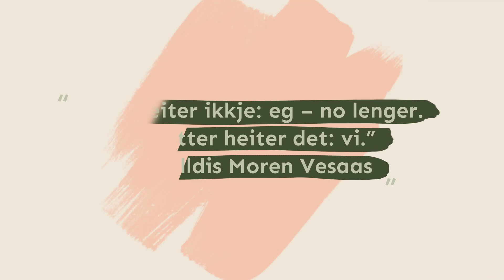Hanne & Petter's wedding day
Gah, weddings, they are absolutely wonderful and we are honoured to capture each and every one of them.
Here's a peek into Hanne & Petter's day.
Wish wish them only the best for the future. Thank you for trusting us to capture your special day!